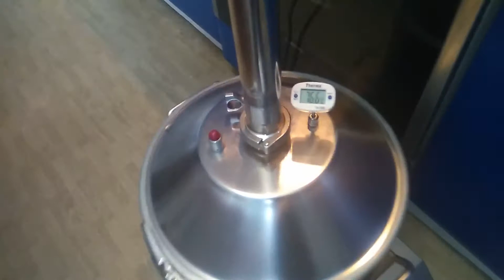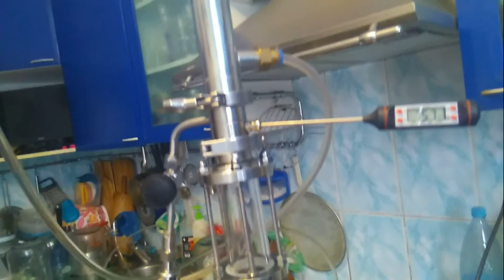"Захлеб" колонны.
Провожу эксперимент с целью выяснить при какой мощности электроплитки произойдет захлеб колонны.